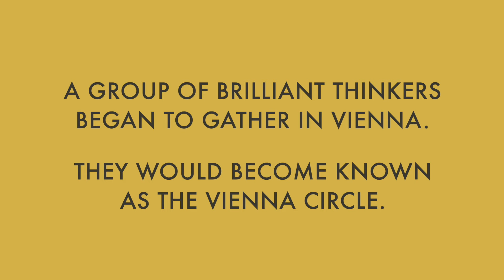The Murder of Professor Schlick: The Rise and Fall of the Vienna Circle, David Edmonds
From the author of Wittgenstein's Poker and Would You Kill the Fat Man?, the story of an extraordinary group of philosophers during a dark chapter in Europe's history

On June 22, 1936, the philosopher Moritz Schlick was on his way to deliver a lecture at the University of Vienna when Johann Nelböck, a deranged former student of Schlick’s, shot him dead on the university steps. Some Austrian newspapers defended the madman, while Nelböck himself argued in court that his onetime teacher had promoted a treacherous Jewish philosophy. David Edmonds traces the rise and fall of the Vienna Circle—an influential group of brilliant thinkers led by Schlick—and of a philosophical movement that sought to do away with metaphysics and pseudoscience in a city darkened by fascism, anti-Semitism, and unreason.

The Vienna Circle’s members included Otto Neurath, Rudolf Carnap, and the eccentric logician Kurt Gödel. On its fringes were two other philosophical titans of the twentieth century, Ludwig Wittgenstein and Karl Popper. The Circle championed the philosophy of logical empiricism, which held that only two types of propositions have cognitive meaning, those that can be verified through experience and those that are analytically true. For a time, it was the most fashionable movement in philosophy. Yet by the outbreak of World War II, Schlick’s group had disbanded and almost all its members had fled. Edmonds reveals why the Austro-fascists and the Nazis saw their philosophy as such a threat.

The Murder of Professor Schlick paints an unforgettable portrait of the Vienna Circle and its members while weaving an enthralling narrative set against the backdrop of economic catastrophe and rising extremism in Hitler’s Europe.